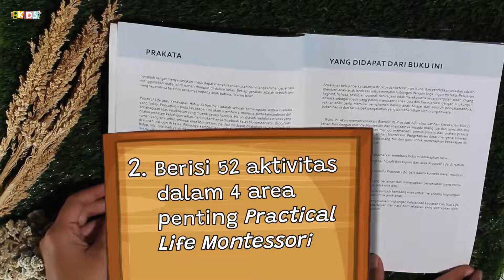Rekomendasi Buku Montessori - Excercise of Practical Life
Telah terbit, salah satu buku montessori dari Bentang Pustaka, buku parenting yang efektif untuk melatih kecakapan dan kemandirian anak pada saat usia dini. Dapatkan Buku Excercise of Practical Life di toko buku kesayangan anda, atau dengan mengunjungi